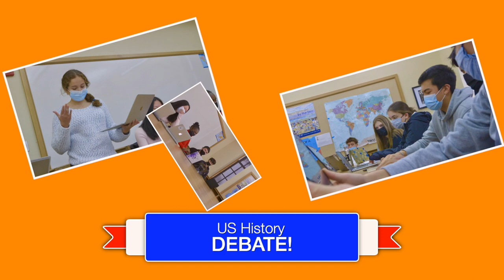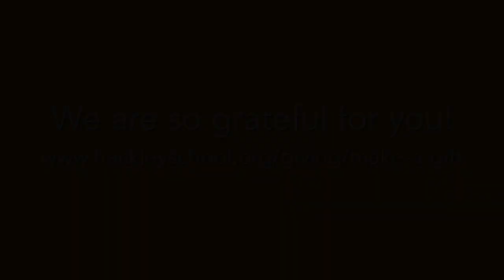A Peek Inside The Upper School Classroom !